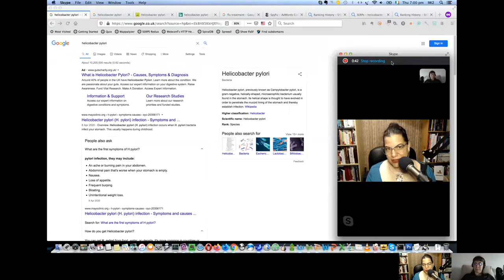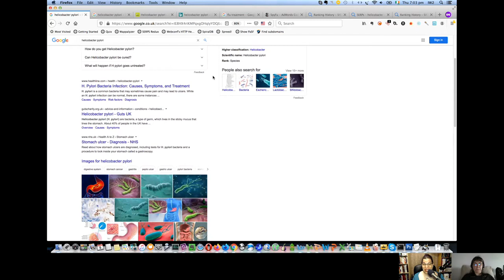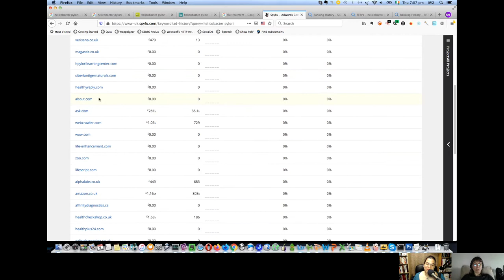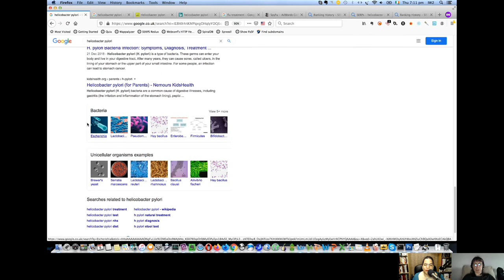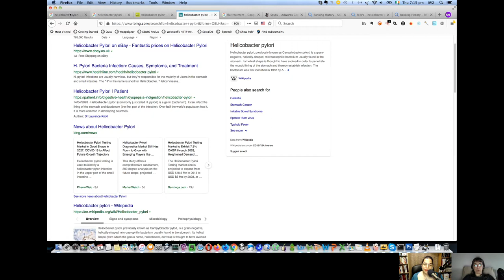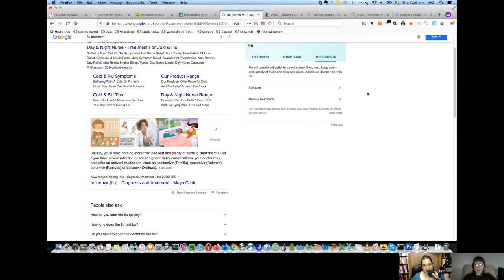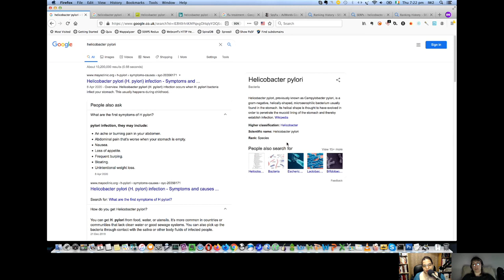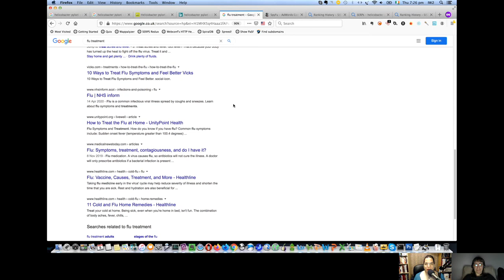The SERP Show Episode 09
Episode 09 in which Julia and Judith look at the medical terms SERPs, discuss pharma related PPC ads and construct their own perfect UK SERP.